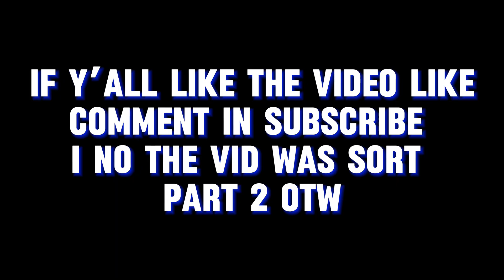What is a message to your ex😈🙏…….